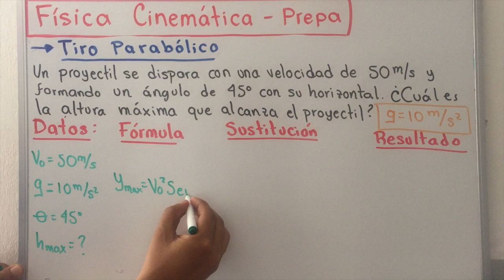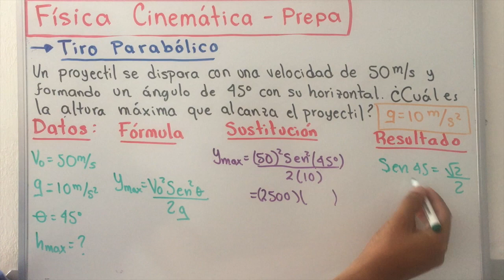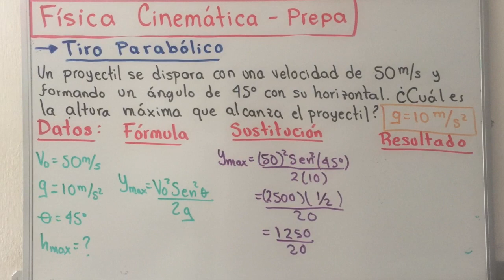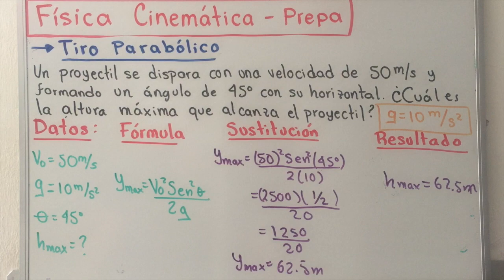Tiro Parabólico | ejemplo 2 Fisica prepa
Tiro Parabólico ejemplo 2 Física prepa